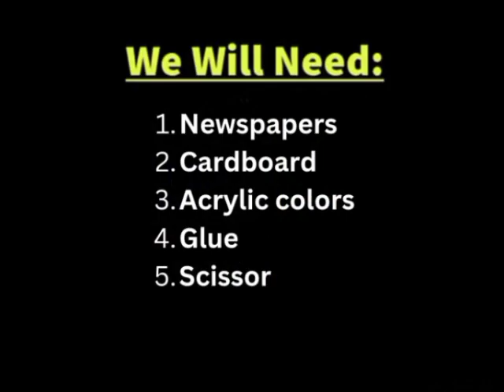Diy Newspaper Rolling House |Newspaper craft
"Diy Newspaper Rolling House"